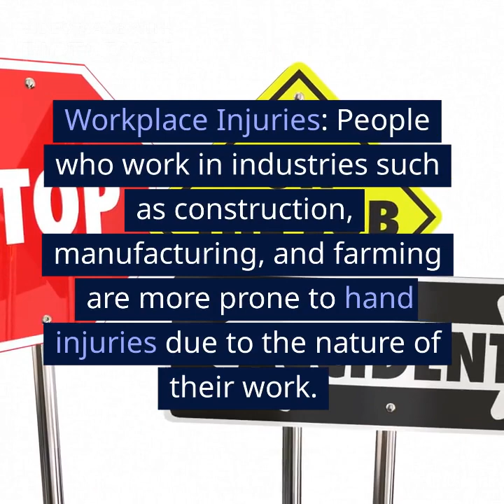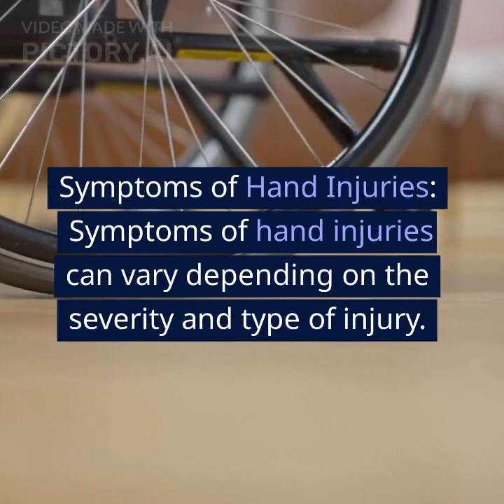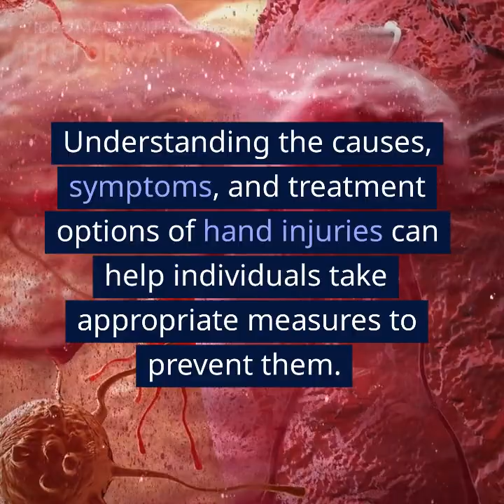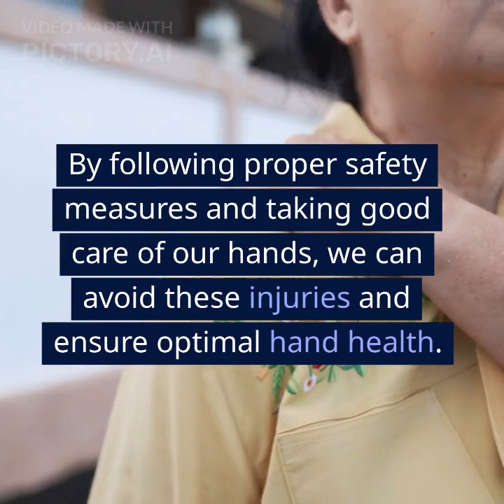Hand Injury Prevention Training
Hand Injury and prevention